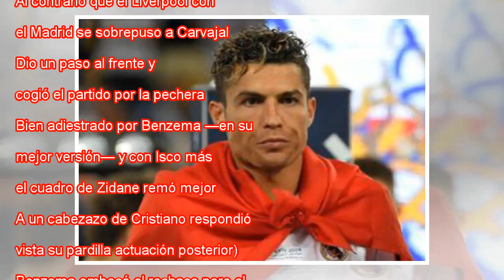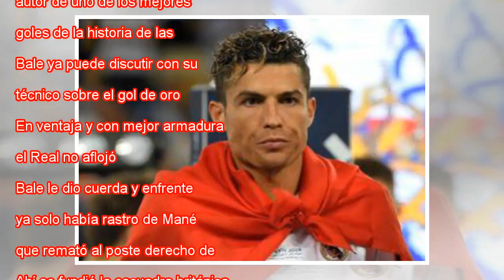Otro Real Madrid de por vida gana la 13ª Liga de Campeones contra el Liverpool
Sergio Ramos levanta la 13ª. Champions League. Chris Brunskill Ltd Getty Images Crónica Directo Previa MÁS INFORMACIÓN FOTOGALERÍA Las imágenes de la final Europa se rindió de nuevo ante la evidencia y sacó bandera blanca ante el hábito ganador y úni...